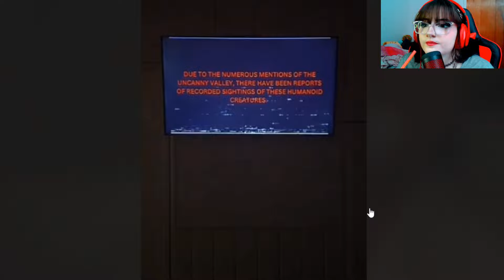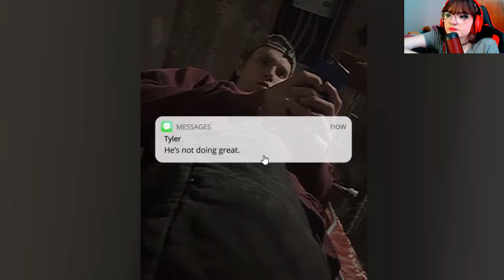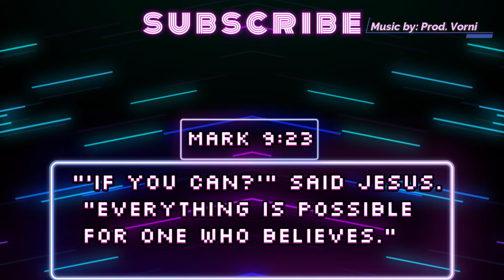THE SCARIEST UNCANNY VALLEY TIKTOKS [Best Compilation]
did you jump?
Bye-Bye!